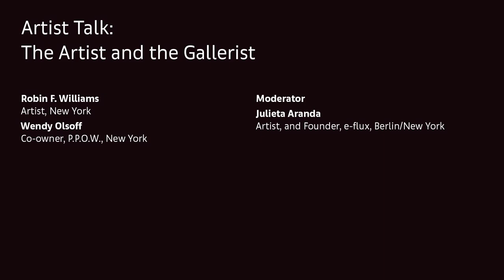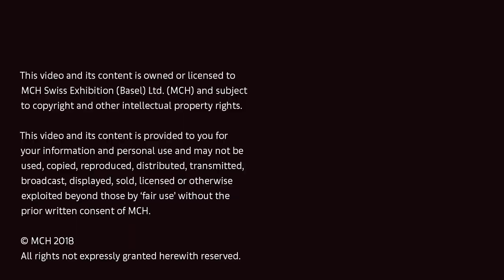The Artist and the Gallerist | Robin F. Williams and Wendy Olsoff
This long-standing panel looks at the dynamics within the relationship between the artist Robin F. Williams and gallerist Wendy Olsoff. The conversation offers a frank and informal insight into the unique and fundamental relationship between artist and gallerist. It considers the factors needed for a strong professional and personal relationship, and looks at the hurdles that need to be overcome to maintain it long-term, as well as the way roles shift, if at all, over time. In addition, Williams and Olsoff share how they met, how they came to work together, and how their relationship works now.

Robin F. Williams, Artist, New Yor
Wendy Olsoff, Co-owner, P.P.O.W., New Yor
Moderated by Julieta Aranda, Artist, and Founder, e-flux, Berlin/New York

Sunday, December 9, 2018, 10am - 11:30am